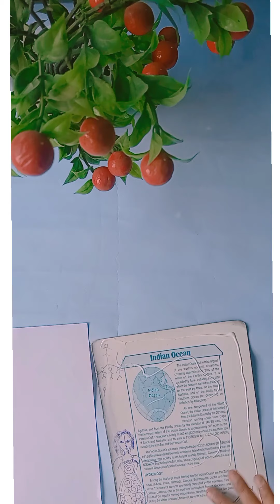things to do while bored frame/meaning of bored/frame ideas/ modern ideas/crafty mridula🤗